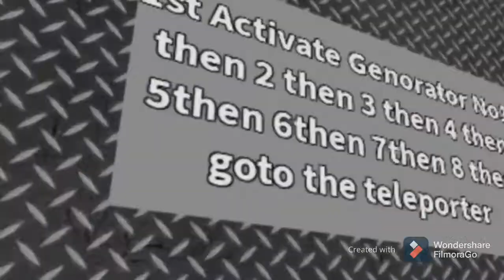(Roblox) The Dream Of Nightmares